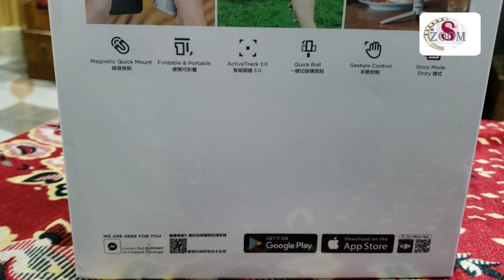Dji om4#_Best_smartphone_Gimbal2020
Guys I share my thoughts and experience with you ,hope it's will helpful for you.  Thank you.